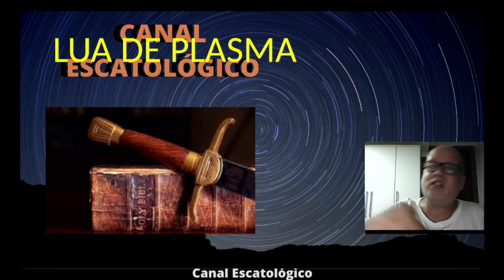A Lua de Plasma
ERRATA: Em 8:05 a legenda correta é: "Eu afirmo e mantenho aqueles conceitos e interpretações da ciência que ainda se baseiam na lógica de Aristóteles"
Desculpem o equívoco! Muitas vezes sou obrigado a trabalhar nas madrugadas para legendar os vídeos...
O Dr. Foster ou Professor Foster foi um cientista australiano (Tasmânia) que em 1965, concedeu uma entrevista em que afirmava que era impossível ir à Lua e que as afirmações da ciência a respeito de muitas coisas era inverídico, notavelmente as teorias relacionadas à gravitação.
O link do vídeo original vai abaixo:
Na descrição desse vídeo a ABS Australiana assim se expressa:
"Em 1965, este cientista tentou virar a ciência convencional de cabeça para baixo. Entre as teorias de R Foster estava que a lua era de fato feita de plasma, não de rocha, e que pousar nela não seria possível. Foster afirmou que, uma vez que suas investigações "profundas e decisivas" fossem comprovadas, seria necessária uma reinvestigação completa das leis da natureza. Esta é a versão sem cortes da entrevista publicada em 28 de março de 2019. A ABC não conseguiu confirmar a identidade de Foster além da entrada no caderno de produção de 1965: “People – Int Tasmanian Professor (FOSTER)”. Também não conseguimos encontrar qualquer documentação de seu trabalho."